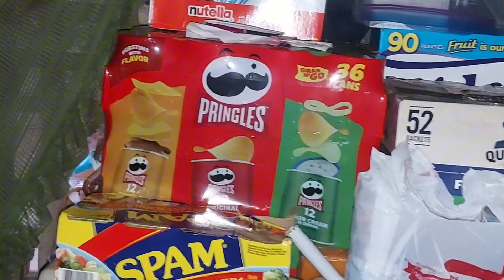KAAGAPAY MARK HUMINGE NG SORRY SA NAGAWA SA SPONSOR 🥹...